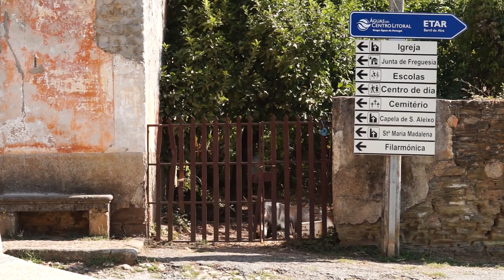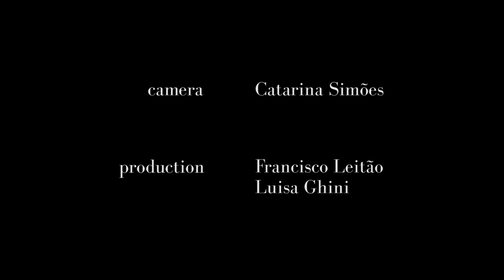Birds and Donkeys - Documentary with English Subtitles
In the town of Caldas da Rainha, Portugal, there's a house with a big aviary along a heavily trafficked road. Full of colorful birds, it attracts many passerby who feed them and exchange a few words with the gentle old man who owns the place. In the village of Barril de Alva three donkeys live in the main square, behind a gate, in front of the bar where the workers' day starts and ends.
The film explores the similarities and contrasts between these two situations, in which semi-public animals have great importance for the character of a place.